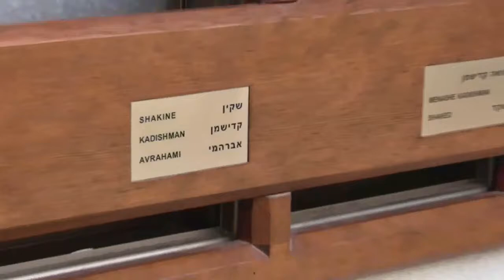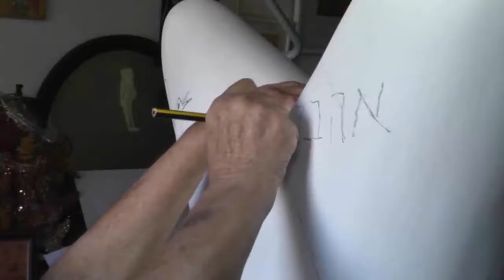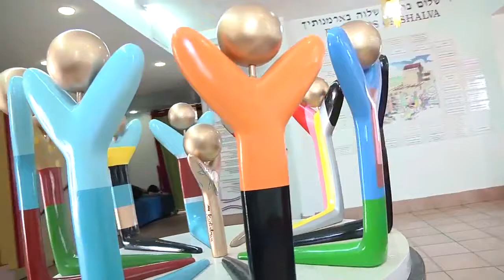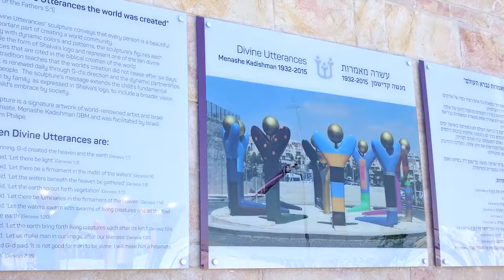Menashe Kadishman Paints for Shalva